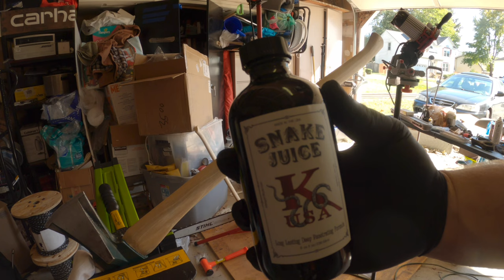Ax Handles and GoPro settings